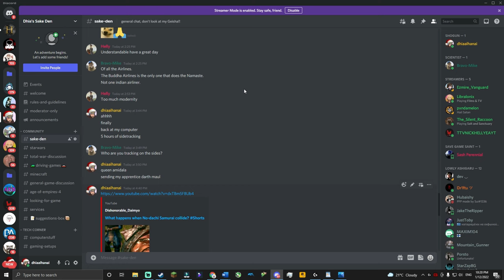Admiral Ackbar Won't Leave Me Alone -- Star Wars: Empire at War -- Games & Cha #20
My PC specs, not the most advanced but is reliable and can run anything at 1080p no problem, even higher res in some games, and more than capable of editing videos up to 4K:
Arctic Freezer 34 Esports Duo Air Cooler
GIGABYTE RTX 2060 6GB
32 GB (4x8) DDR4 3600MHz RAM, T-FORCE Xtreme ARGB

Peripherals:
Logitech G915 TKL Keyboard
Logitech G Pro TKL Keyboard
Displays:

Software used for making videos:
DaVinci Resolve Studio (editing, color grading, rendering)
Canva (thumbnails)